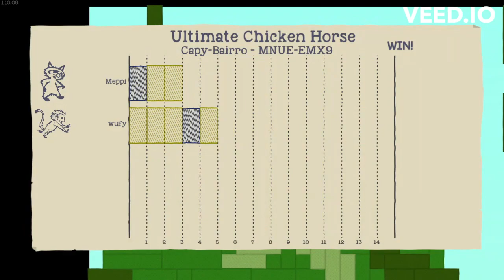COINS COINS COINS | Ultimate Chicken Horse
monkey gaming - me
racoon gaming - meppi
/e wave! wanna join me discord?